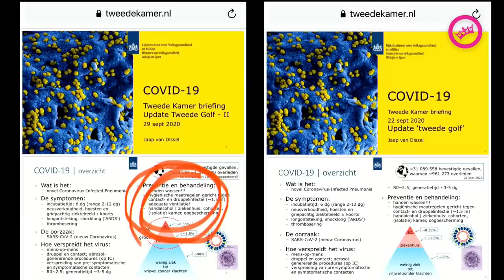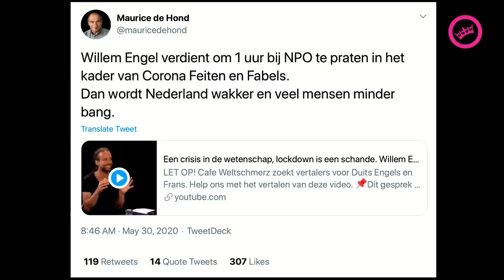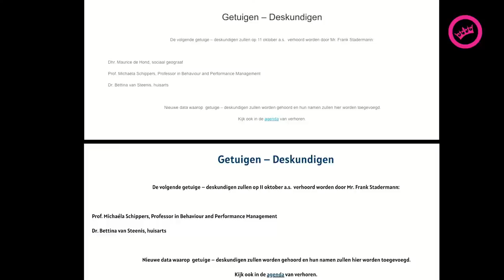'Overheid drukt op angstknop' - MAURICE DE HOND in Chips. Nootjes. Bier.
Goeie timing dit, Maurice de Hond in ons hok in de Week van de Nieuwe Willekeur. Komt er nou wel of geen mondkapjesplicht? Kan *iemand* Hugo de Jonge nog volgen? Had Rutte eerder naar Maurice moeten luisteren? Waarom zit ie niet in het RED Team?